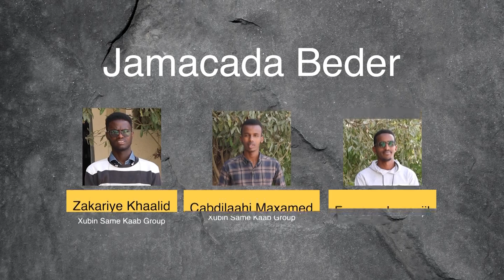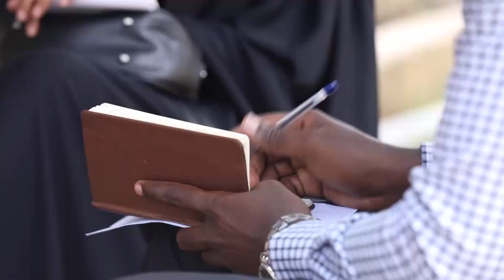Tartanka Adeega Bulshada Ee Ardayda Jaamacadaha Xalqada 3aad